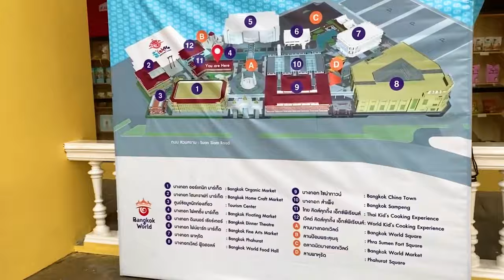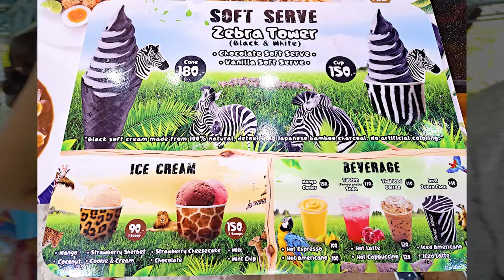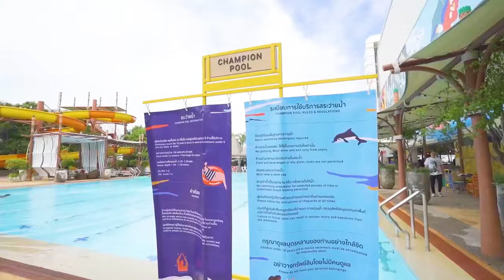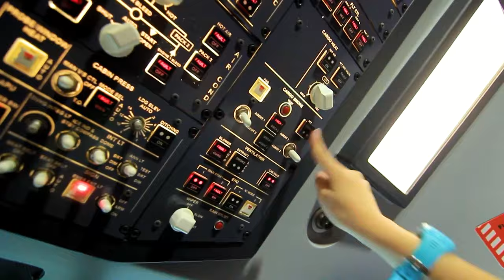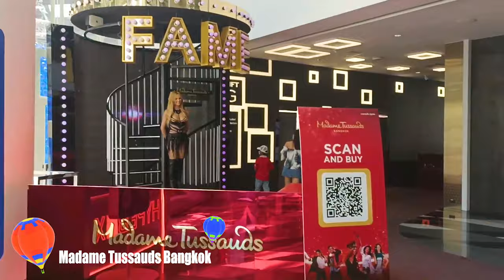10 Best FAMILY Attractions in Bangkok Thailand (with prices 2024)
10 Must-visit family attractions in Bangkok 2024 with prices!

Join us as we explore the top family-friendly attractions in Bangkok Thailand! Perfect to visit with Kids.
From the best amusement park to the best kids attractions, Bangkok has something for every member of the family.

In this video, I'll share my top picks for a memorable and enjoyable family vacation in Bangkok for 2024. Whether you're interested in learning about Thai culture, getting up close with butterfly Garden and insectarium, or just having a good time in the parks, there's something for everyone in Bangkok.

Don't miss out on these must-see attractions on your next trip to Bangkok with your family, including:

Dream World Bangkok
Siam Amazing Park
Safari World Bangkok & Marine Park
Fantasia Lagoon water park Bangkok
Kidzania Bangkok
Children Discovery Museum Bangkok
Bangkok Butterfly Garden and Insectarium
SEA LIFE Bangkok Ocean World
Madame Tussauds Bangkok
Asiatique The Riverfront Bangkok

Also, if you are looking for more family attractions in Phuket! You can't miss this video